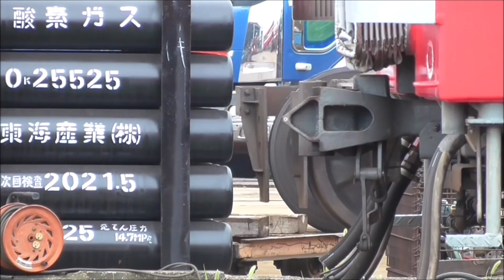【東武1800系 1819F モハ1839 台車取り外し作業の様子】東武1800系 1819F 解体作業の様子を撮影 台車を外す際、車体が斜めに！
2018年07月07日

2018年06月18日に廃車回送された、東武1800系 1819F。

本日、渡瀬北にて、既にクハ1869－モハ1859の2両が解体済。残り4両もサハ1849－モハ1839－モハ1829－クハ1819も解体中であるのを確認しました。
残念ながらこれで、1819Fは全車解体が決まりました。

一方、2018年06月04日に廃車回送された東武20000系 21810Fの中間車6両は、すべて解体済。

また、2018年07月02日に廃車回送された東武20050系 21857FFの中間車2両（モハ22857・モハ25857）と、03系03-137Fの先頭車2両は依然として留置中です。

　①解体場　　モハ1839
　②解体線　　サハ1849
　③留置線①　モハ1829－クハ1819　　クハ03-837-クハ03-137
　④留置線②　モハ25857(SIV無し)-モハ22857(5ドア)

本日、午前中に撮影後、サハ1849-モハ1839の解体作業がみられるかと思い、午後にもう一度、渡瀬北に行ってみました。

結果から言うと、車体の解体作業は見られなかったものの、モハ1839の台車外し作業を見ることができました。
台車を外す作業は、車体側面の両サイドからフォークリフト2台を使い、車両の片側ずつを持ち上げて行います。
外した台車は、車両の下で、手作業で押して外して行きます。

本日は、モハ1839の台車を外し。最後に、仮の台車をつけて、アスベスト除去線に入ったところで作業終了。
残念ながら、本体の解体作業を記録することはできませんでした。

でも、台車を外す作業を見ることができましたので、良かったかと思います。

本日、この作業を7名ほどの方が見守っていました。
一緒に撮影、会話させて頂いた皆様、ありがとうございました。